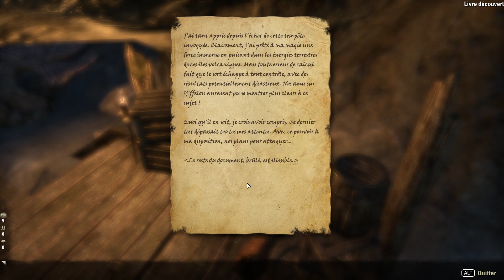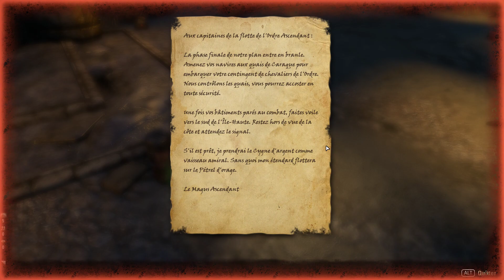TESO | 611 | High Isle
Six-cent-onzième épisode du Let's play sur TESO !

The elder scrolls Online est un MMORPG développés par Zenimax, édités par Bethesda, les créateur de la franchise The Elder Scrolls !

Quête débutée:
- Attraper un Magus

Quête en progression:
- Attraper un Magus

Quête accomplie:
- Attraper un Magus